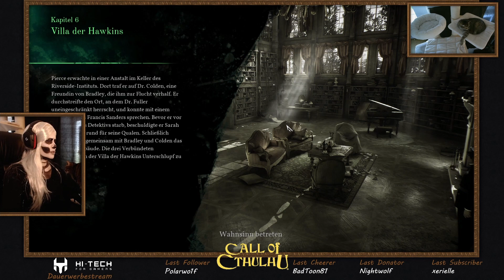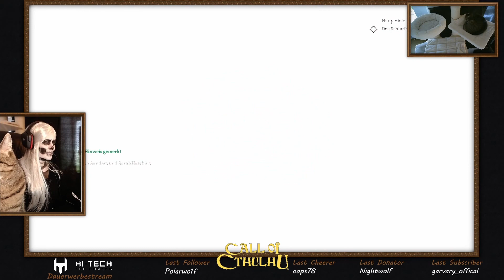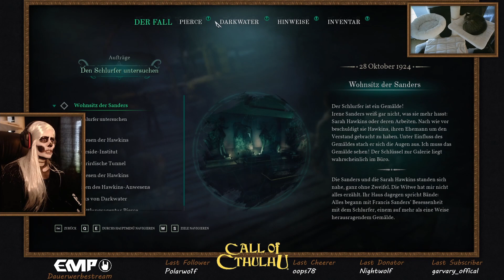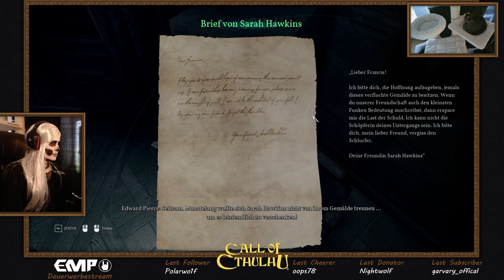Skelettred spielt Call of Cthulhu | Kapitel 6 - Wohnsitz der Sanders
Pierce, Colden, Skelettred und Bradley beschlossen, den Fall Sarah Hawkins gemeinsam zu lösen. Sie haben eine neue Spur, der sie nachgehen: Francis Sanders, ein Kunstsammler und Freund der Malerin, der direkt vor Pierce starb. Die Detektivs gehen zu dessen Haus, um mit der Witwe über den "Schlurfer" zu sprechen, den der Mann vor seinem Tod erwähnte...